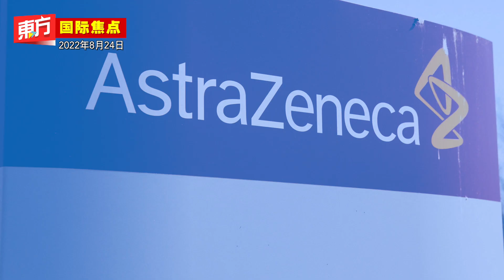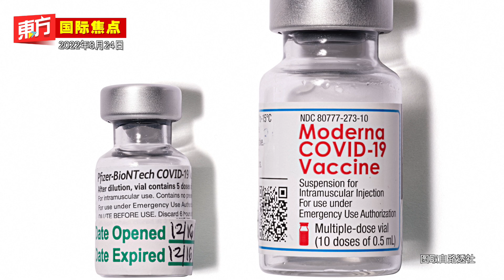狮城取消室内戴口罩规定及未接种疫苗入境无需隔离【东方国际焦点2022-08-24】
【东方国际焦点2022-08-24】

- 未接种疫苗入境狮城　无需7天居家隔离
- 佩洛西丈夫酒驾伤人　遭判囚5天缓刑3年
- 供过于求也不敌竞争对手　阿斯利康或退出新冠疫苗业务